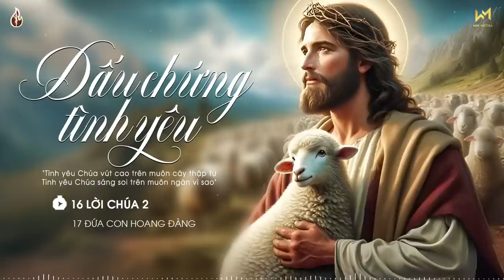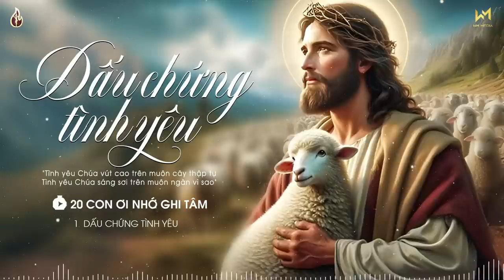Dấu Chứng Tình Yêu - Nhạc Thánh Ca Công Giáo Hay Nhất 2024 - Nghe Để Yêu Mến Và Nương Tựa Chúa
TRACKLIST:
[00:00:00]  1  Dấu Chứng Tình Yêu (Sáng tác- Hoàng Diệp) - Sr Xoan Nguyễn SDC
[00:04:36]  2  Ngài Vẫn Thứ Tha (Sáng tác - Phạm Tôn Tẫn) - Phạm Tôn Tẫn - Kiều Oanh - Đăng Khoa
[00:11:48]  3  Cho Con Thấy Chúa (Sáng tác- Sr. Hiền Hòa) - Uyên Nguyên
[00:17:18]  4  Hãy Đưa Con Trở Về - Trung Quân
[00:22:30]  5  Đường Đến Tình Yêu (Sáng tác- Sr. Têrêsa) - Lý Hoàng Kim
[00:27:47]  6  Dâng Mẹ thành kính(Sáng tác - Sr Clara Chu LinhOP) - Quốc Cường
[00:33:40]  7  Cao Vời Tình Chúa (Sáng tác - Hoàng Diệp) - Hoàng Diệp
[00:38:54]  8  Khung Trời Tình Cha (Sáng tác- Sr. Quỳnh Thoại) - Minh Nguyệt
[00:43:18]  9  Ánh Nhìn Của Chúa (Sáng tác- Sr. Quỳnh Thoại) - Vương Gia
[00:48:52]  10  Chúa Gọi Con (Sáng tác - Lm Lâm Hoàng Ân) - Xuân Trường
[00:54:36]  11  Hạt Giống Tình Yêu (Sáng tác - Lm Phương Anh) - Minh Quyền ft Phan Tân
[01:00:19]  12  Kinh đêm (Sáng tác - Lm Kim Long) - Lm Quang Lâm
[01:05:13]  13  Mối Tình Giêsu (Sáng tác- Jerome) - Đặng Đình Quynh
[01:11:20]  14  Bước Theo Mẹ (Sáng tác - Hồ Hoàng Diệp) - Hoàng Diệp
[01:17:14]  15  Tình Ca Hiến Dâng (Sáng tác- Jerome) - Mai Vang, Đức Duy, Nguyễn Công, Trung Thực
[01:26:15]  16  Lời Chúa 2 (Sáng tác- Sr. Têrêsa) - Phương Trần
[01:31:44]  17  Đứa Con Hoang Đàng - Phạm Tôn Tẫn
[01:37:09]  18  Chúa Là Tất Cả (Sáng tác- Sr. Têrêsa) - Thành Danh
[01:42:11]  19  Chênh Vênh (Sáng tác- Giang Ân) - Tri Ân & Thiên Phú
[01:48:00]  20  Con Ơi Nhớ Ghi Tâm (Sáng tác- Sr. Clara Chu Linh .OP) - Kiều Oanh Nguyễn ft. Trường Chinh